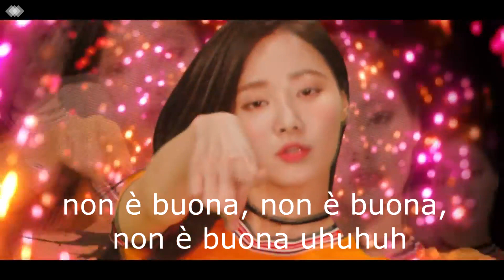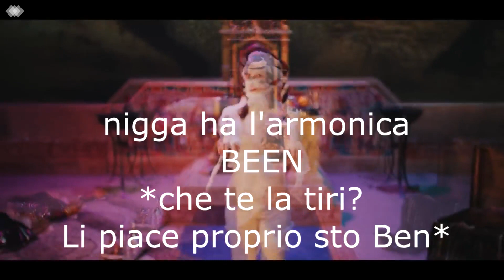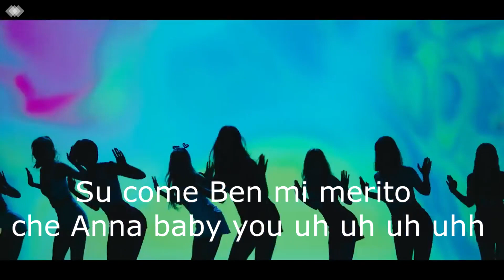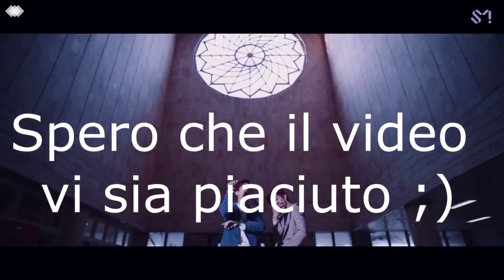Momoland - BAAM - Voglio un gattino - canzone coreana italianizzata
Ciao a tutti! Ecco a voi una nuova italianizzazione, Baam delle Momoland :)
Enjoy! :D